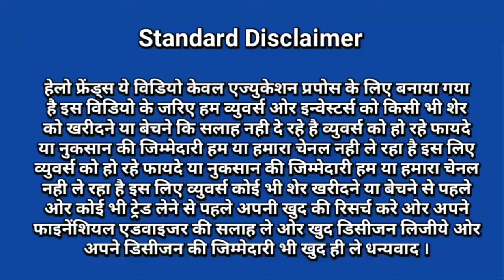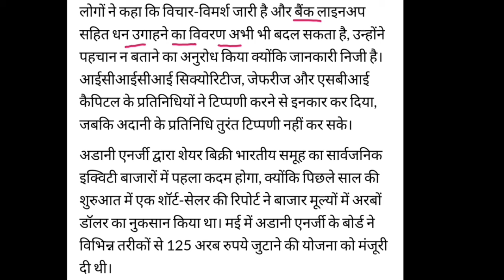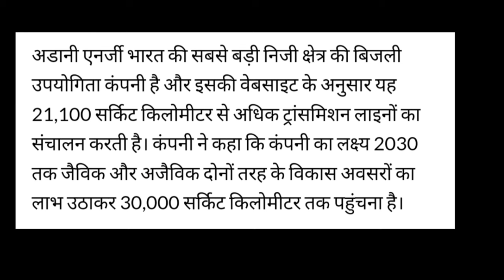Adani energy solutions share latest news | adani energy solutions share buy or not | Vinay Equity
adani energy solutions share buy or not
adani energy solutions latest news
adani group
adani
best adani stocks to buy
Adani Energy said to pick banks for $600 million share sale news
adani solutions share news today
adani energy solutions share price analysis
adani energy solutions share price action
adani energy solutions share price target

Vinay Equity

Thanks